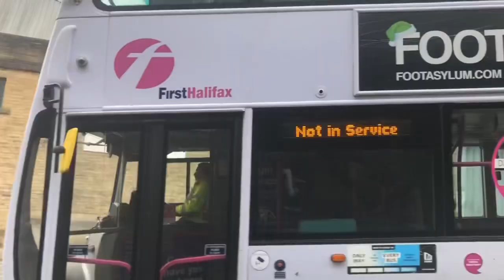Buses at Elmwood Depot (02/05/2023)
New YT Description

Welcome everyone to WY Backseat!

I post backseat videos (and of buses I get (most commonly in Bradford). I try to schedule to post 1 video a day, but it is regularly broken. If you want more West Yorkshire based bus youtubers, make sure to check out: